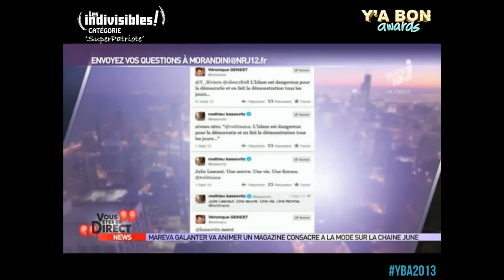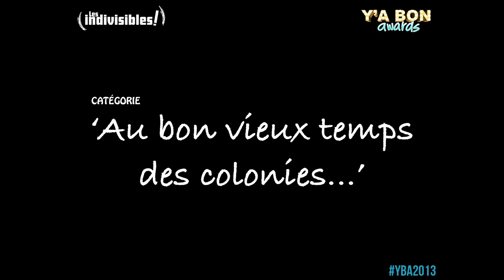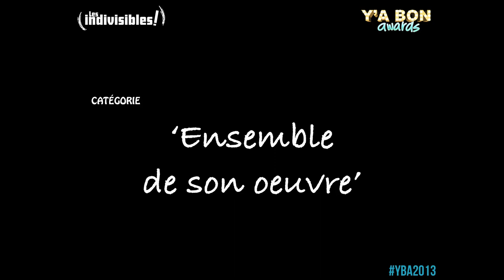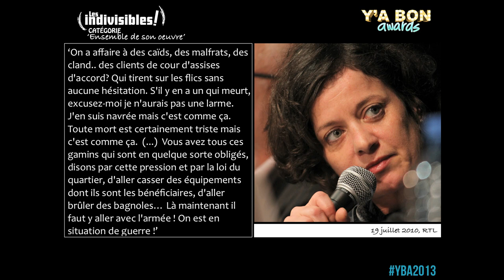Y'a Bon Awards 2013 - Les lauréats E. Levy, Copé, Genest, Tanguy, Vialatte et E. Badinter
Les lauréats des Y'a Bon Awards 2013 organisé par les Indivisibles le 10 juin 2013 au Cabaret Sauvage sont respectivement pour chaque catégorie
Super Patriote : Véronique Genest
Retourne chez ta mère : Franck Tanguy
Territoires perdus de la République : Jean-François Copé
Au bon vieux temps des colonies : Jean-Sébastien Vialatte
Racisme à peine voilé : Elisabeth Badinter
Ensemble de son oeuvre : Elisabeth Levy